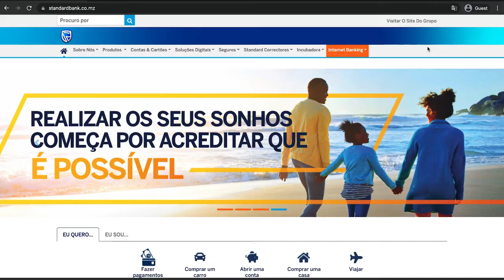Standard Bank Canais Digitais, Actualizacao do nome do Utilizador - Netplus Prestígio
STB Corretora de Seguros CTV Standard Bank Canais Digitais, Actualizacao do nome do Utilizador - Netplus Prestígio